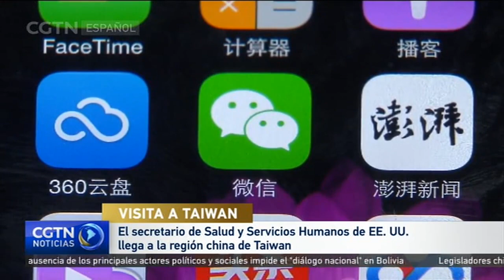Beijing condena visita de funcionario de EE.UU. a la región china de Taiwan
El secretario de Salud y Servicios Humanos de Estados Unidos, Alex Azar, llegó a la región china de Taiwan el día 9. Se trata de la visita estadounidense de más alto nivel a la región desde que China y Estados Unidos establecieran sus relaciones diplomáticas en 1979. Beijing ha condenado la visita por romper los acuerdos a largo plazo entre China y Estados Unidos.